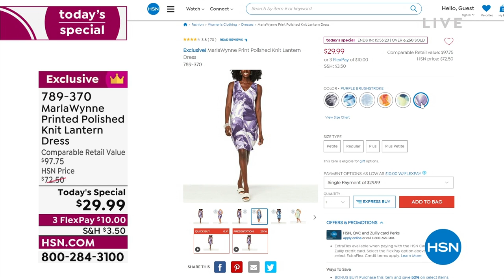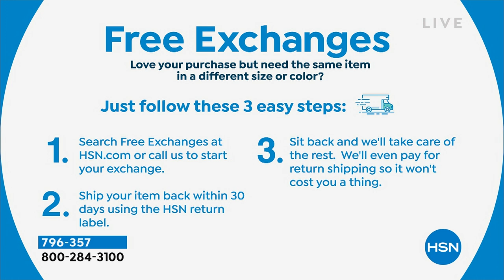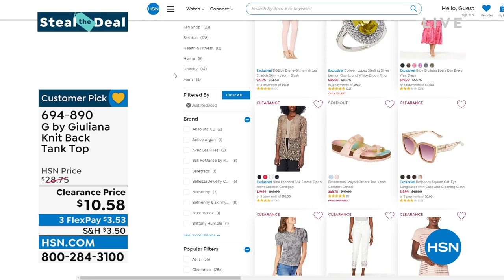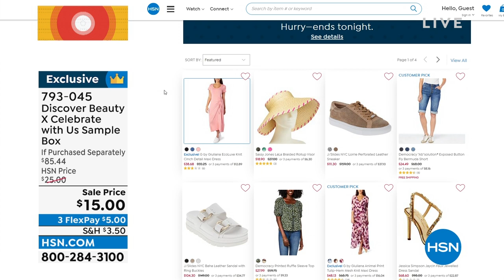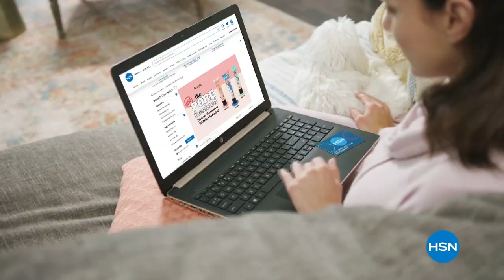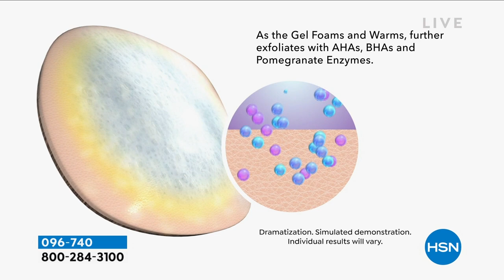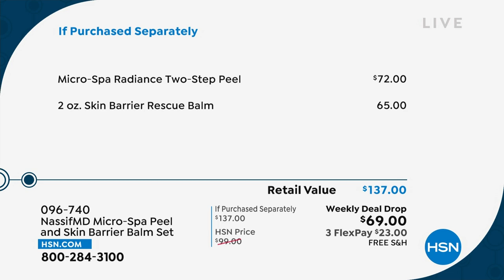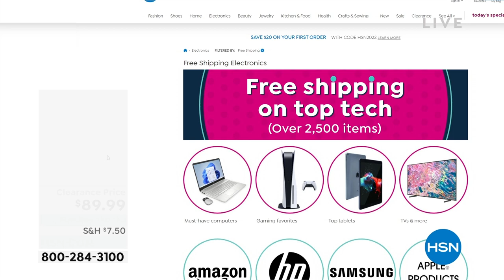HSN | HSN Today with Tina & Ty 08.10.2022 - 08 AM